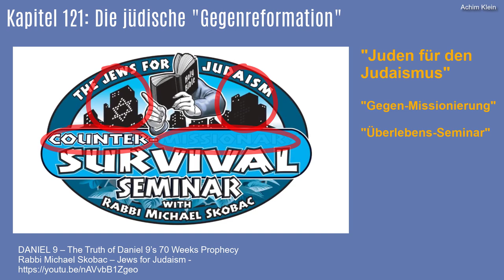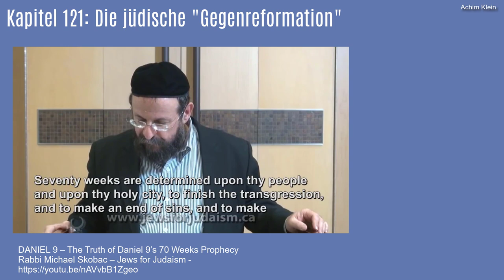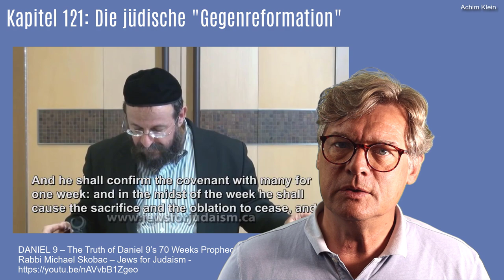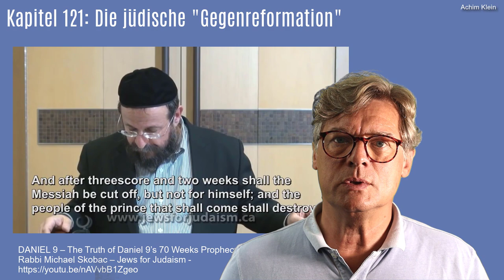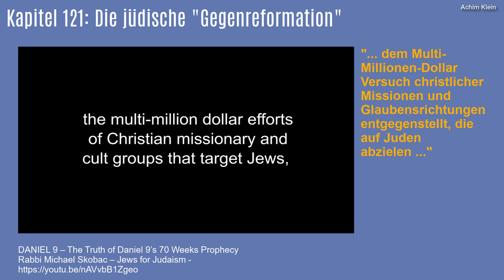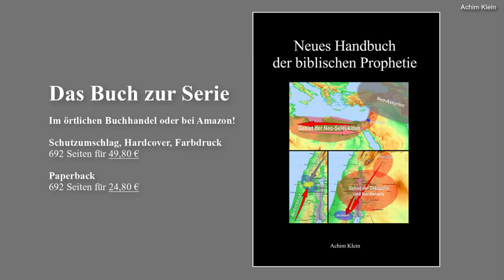Kap. 121-7 Die 70 Jahrwochen (Die rabbinische Sicht - Intro)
In Dan. 9 erhält Daniel nach einem ergreifenden Bußgebet durch den Engel Gabriel die Prophetie von den 70 Jahrwochen. Die Auslegung ist schwierig, weil Passagen des Textes nur schwer übersetzbar sind. Außerdem wird von nicht wenigen Auslegern ein eigenmächtig vordefiniertes Ergebnis vorausgesetzt, weshalb sie die Auslegung und die Rede des Engels in unerlaubter Weise abändern und auf ihr gewünschtes Ergebnis anpassen. Es soll hier eine andere Art der Auslegung gezeigt werden, die zu einem besseren Ergebnis führt, was im clip detailliert am Bibeltext begründet wird. Gottes Segen beim Anschauen des Videos und beim genauen Nachprüfen in der Bibel. Denn Gabriel fordert von Daniel - und auch von uns - größte Aufmerksamkeit!